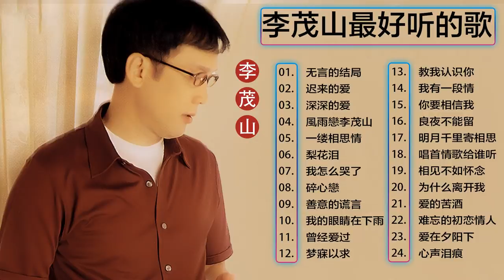【李茂山 Li Mao Shan 】Lagu mandarin lama Li Mao Shan 李茂山的热门歌曲 - 无言的结局/迟来的爱/深深的爱/風雨戀李茂山/一缕相思情/梨花泪/我怎么哭了